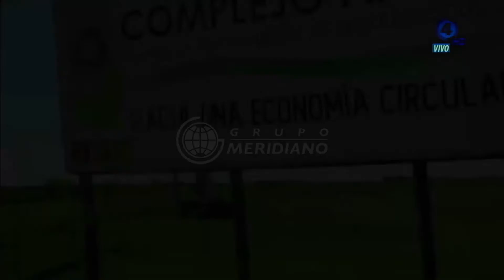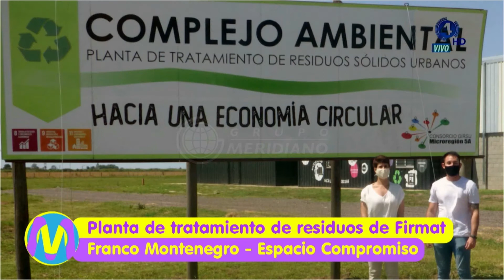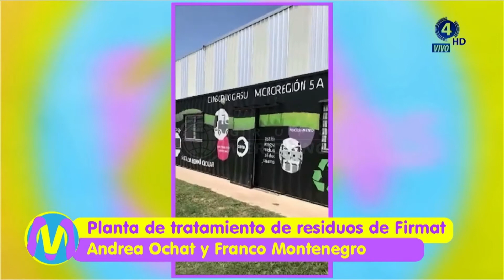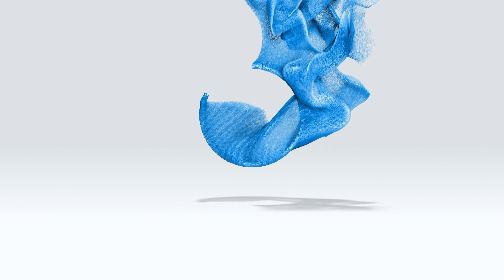Planta de tratamiento de residuos de Firmat